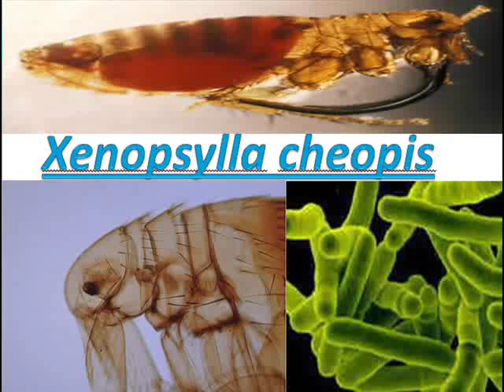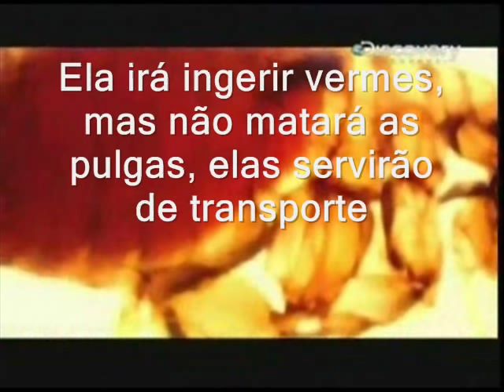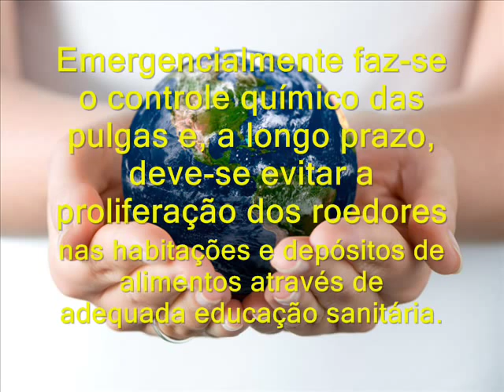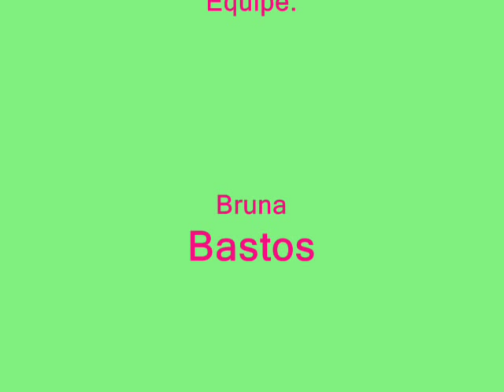trabalho de parasito xenopsylla cheopis.wmv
trabalho de parasitologia